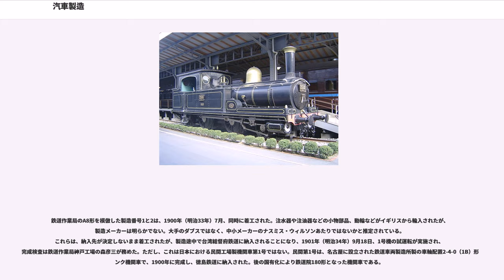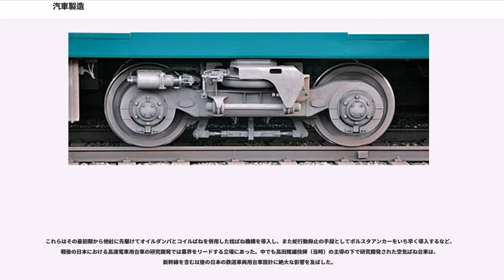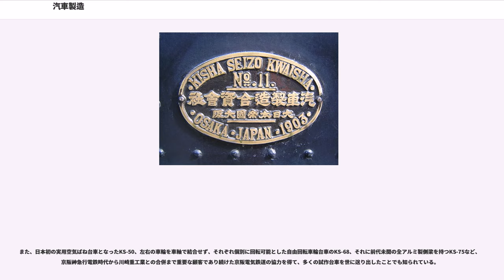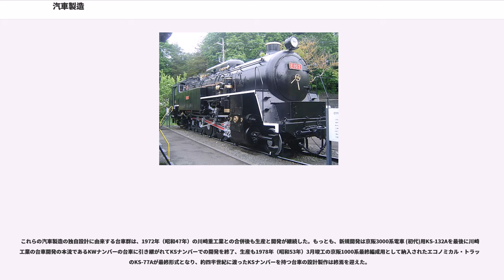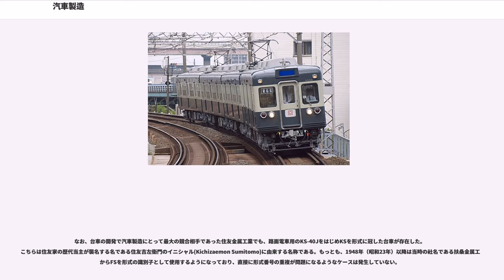汽車製造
汽車製造（きしゃせいぞう）は、1896年（明治29年）から1972年（昭和47年）まで存在した鉄道車両メーカーである。正式名称は汽車製造合資会社（1896年）→汽車製造株式会社（1912年会社組織変更により改称）で、汽車会社・汽車製造会社などとも呼ばれた。川崎重工業に吸収合併された。会社が消滅するまでは、現在の東京証券取引所に上場していた。

日本の鉄道行政の黎明期を牽引した井上勝が、1893年（明治26年）3月に設立した、日本初の民間機関車メーカーである。井上は、鉄道庁長官を辞して下野したが、それを機に長州藩の先輩である井上馨や、黒田長成、前田利嗣、毛利五郎らの旧諸侯、岩崎久弥、住友吉左衛門、渋沢栄一、安田善次郎らの実業界の有力者らに出資を仰ぎ、1899年（明治32年）7月、大阪市島屋新田（現・此花区）に開業した。

当時の日本では民間で機関車を製造したメーカーはなかったが、客車等を製造するメーカーとしては平岡工場、三田製作所、東京石川島造船所、天野工場が4大メーカーで、その他にも中小メーカーが意外に多く存在した。技術と実績は平岡工場が一番であり、井上はそこから経営と製作に実績のある平岡凞を副社長として迎え、自らは社長の座に就いた。技師長としては、トレビシック級の外国人を招聘する予定であったが得られず、日本鉄道大宮工場の長谷川正五が引き抜かれた。

機関車の製造は、鉄道作業局新橋工場からA8形タンク機関車の図面を借りることから始まった。これをして、海外製品のノックダウンメーカーとしての発足とする見解もあるが、海外から一部の部品を輸入したといっても、特段の契約があるわけでなく、そう断定するのは無理がある。どんなメーカーでも、最初は師匠の模倣から始まり、次第に独自色を出していくのが常道である。

鉄道作業局のA8形を模倣した製造番号1と2は、1900年（明治33年）7月、同時に着工された。注水器や注油器などの小物部品、動輪などがイギリスから輸入されたが、製造メーカーは明らかでない。大手のダブスではなく、中小メーカーのナスミス・ウィルソンあたりではないかと推定されている。これらは、納入先が決定しないまま着工されたが、製造途中で台湾総督府鉄道に納入されることになり、1901年（明治34年）9月18日、1号機の試運転が実施され、完成検査は鉄道作業局神戸工場の森彦三が務めた。ただし、これは日本における民間工場製機関車第1号ではない。民間第1号は、名古屋に設立された鉄道車両製造所製の車軸配置2-4-0（1B）形タンク機関車で、1900年に完成し、徳島鉄道に納入された。後の国有化により鉄道院180形となった機関車である。

しかし、この第1号機関車は、台湾への輸送途中に海難事故によって失われ、非常に幸先の良くないスタートとなってしまった。代機となったのは、その保険金で製造したといわれる製造番号6で、こちらは1903年（明治36年）に大阪で開催された第5回内国勧業博覧会に展示後、台湾に送られた。このA8形模倣の2-4-2（1B1）形タンク機は、A10形（後の230形）として鉄道作業局へも納入され、私鉄に納入されたものも含めて、1905年（明治38年）までに51両が製造された。

※ 東京製作所で製造した車両は小名木川駅から総武本線（越中島支線）をD51形牽引で発送されていた。

汽車製造は第二次世界大戦後、自社開発の台車について、KSで始まる形式を与えた。

これらはその最初期から他社に先駆けてオイルダンパとコイルばねを併用した枕ばね機構を導入し、また蛇行動抑止の手段としてボルスタアンカーをいち早く導入するなど、戦後の日本における高速電車用台車の研究開発では業界をリードする立場にあった。中でも高田隆雄技師（当時）の主導の下で研究開発された空気ばね台車は、新幹線を含む以後の日本の鉄道車両用台車設計に絶大な影響を及ぼした。

このKS形台車には、スイスのシンドラー社との技術提携によって導入された円筒案内式軸箱支持機構を備えるシンドラー式台車、独自の構想により開発された防振ゴムによる簡素な軸箱支持機構と単純な形状の側梁を備える軸箱梁式の一自由度系低コスト空気ばね台車であるエコノミカル・トラック（エコノミカル台車）など、特徴的かつ先進的な構造のものが多数含まれており、その大半は京阪電気鉄道や京...